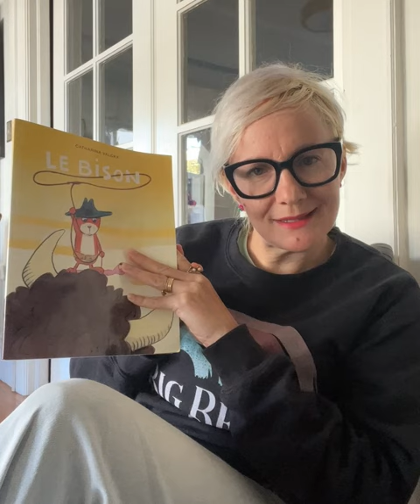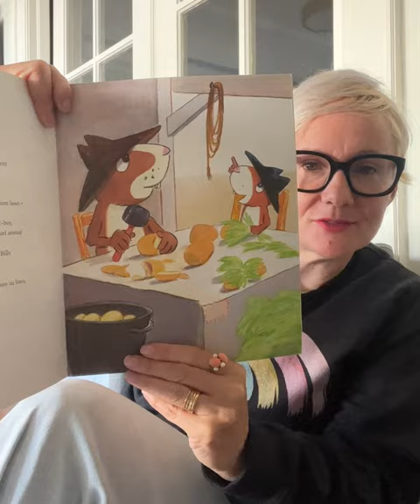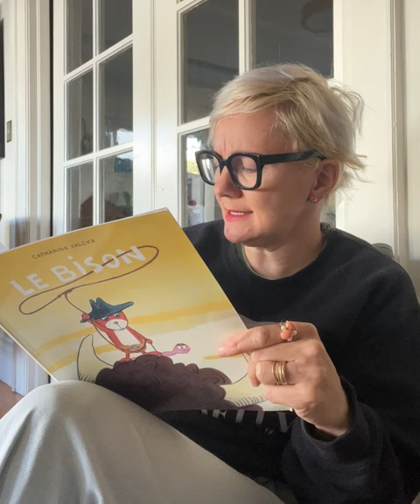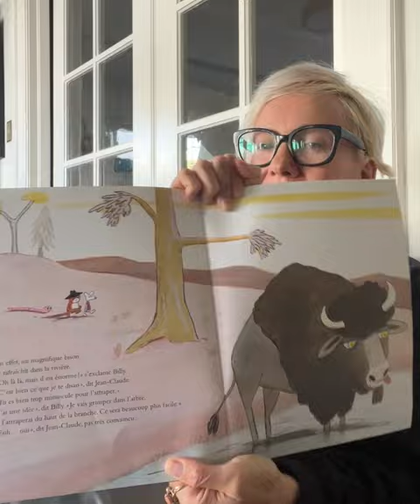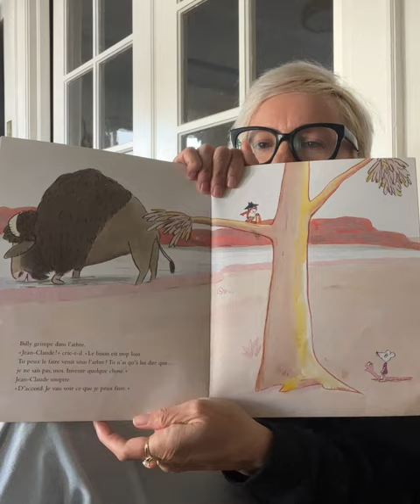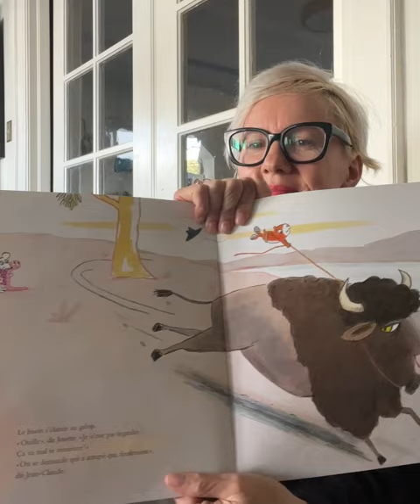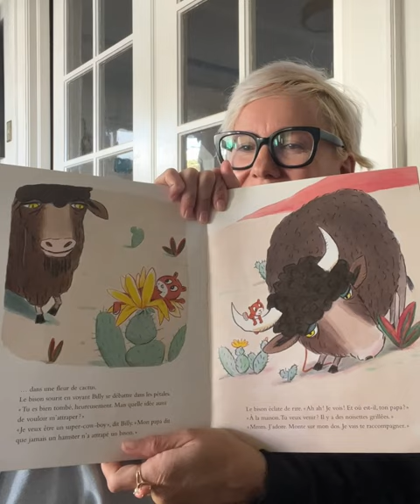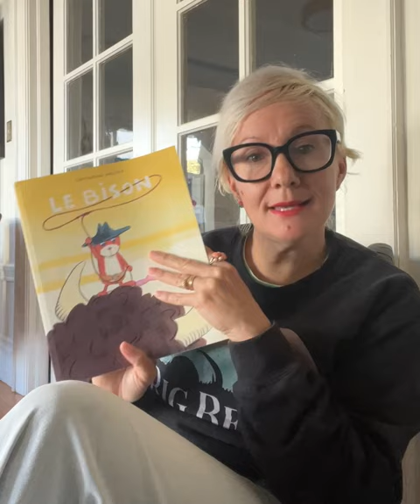"Le Bison" (FRENCH) on Book Nook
Welcome to Book Nook, your cozy corner for enchanting storytime adventures. Join me, Vanessa Hutchinson-Szekely, as we embark on a delightful journey through the magical world of children's literature.

Today, we have a special treat in store as we immerse ourselves in the pages of "Le Bison" by Catharina Valckx. This enchanting tale reminds us that we should never underestimate our ability to achieve big things, no matter how small we may feel. Get ready to explore the inspiring world of this wonderful book and let your imagination soar! 📖🌟

For more listening fun, tune in to the Big Belly Breathing podcast: Guided Meditations for Kids in French & English 🌈

Join us on a soothing and enriching journey where children discover mindfulness, relaxation, and emotional well-being through guided meditations in both French and English. Perfect for young hearts and curious minds, Big Belly Breathing fosters a world of inner peace and joy.